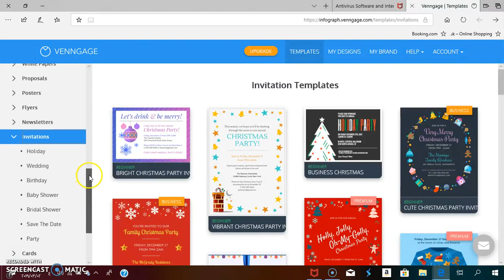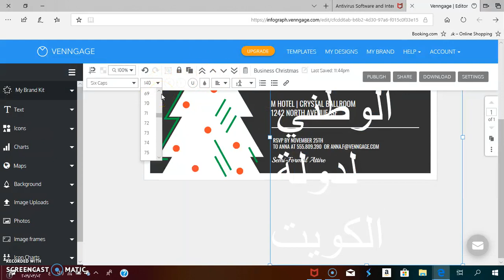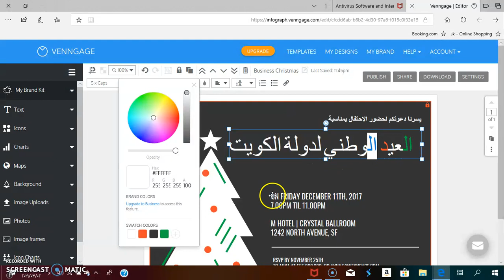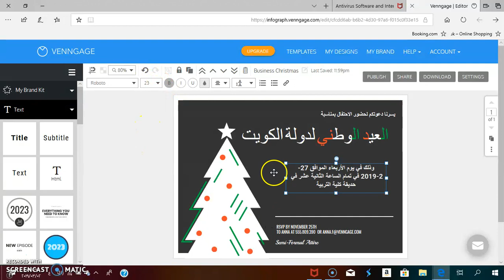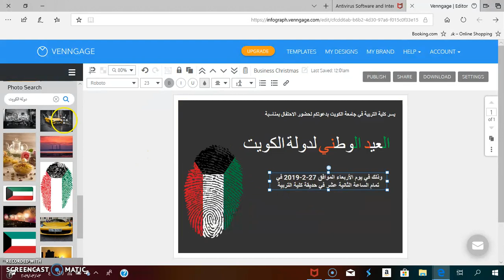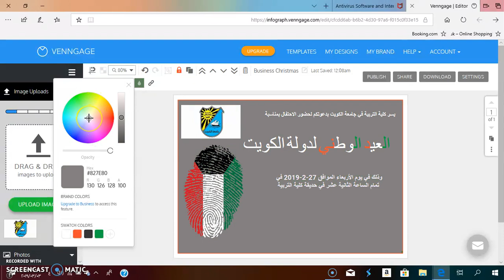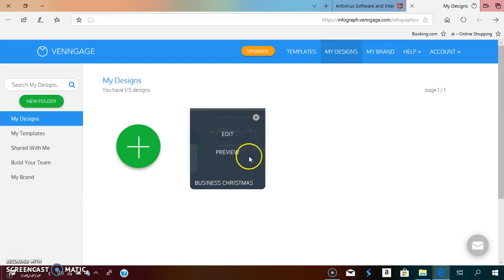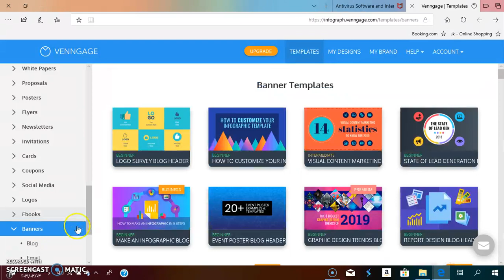Venngage: Tutorial 05, Part 04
Venngage is an easy web-based infographic design app that requires very little effort to produce beautiful, high quality graphics. It empowers anyone without intensive experience as graphic designer to easily create and share fun, powerful, professional, and attention grabbing visuals (e.g., infographics & posters) using themed templates. An important feature of Venngage is its HTML publishing capability, which generates infographics that are viewable online with multiple clickable elements for users. Additionally, the program provides tools to add interactive charts, videos, and hyperlinks. Venngage can also be used as a presentation tool. This instructional training video was created by pre-service and in-service teachers in the College of Education at Kuwait University and supervised by Dr. Ammar H. Safar.